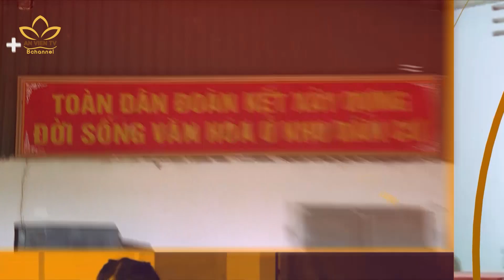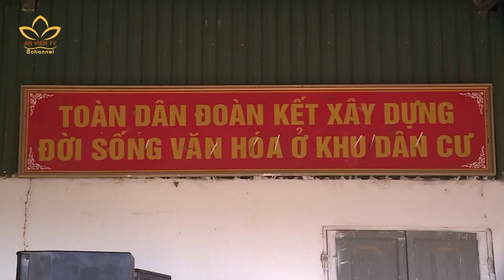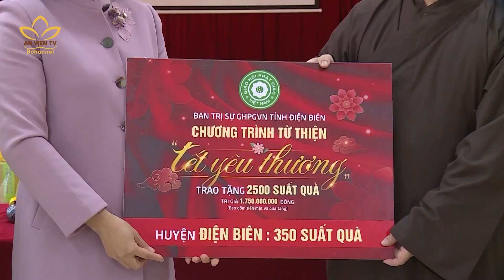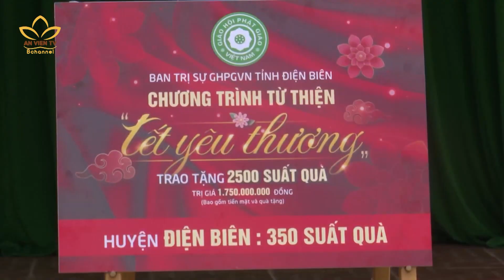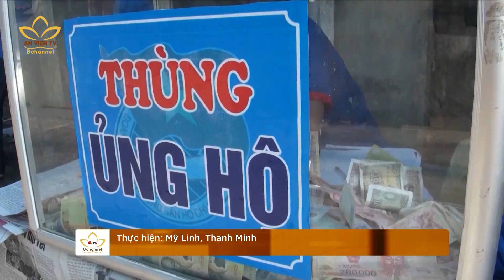Tiêu Điểm: Mang Tết ấm đến mọi nhà | An Viên TV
Mọi hành trình đều có điểm dừng, chỉ riêng có hành trình yêu thương là mãi không ngừng nghỉ. Giữa cái rét buốt của núi rừng Tây Bắc, chư tôn đức BTS GHPGVN tỉnh Điện Biên đã không ngần ngại vượt hàng trăm cây số, đến từng bản làng trao quà Tết cho bà con. Đó là tấm lòng, sự sẻ chia để cái Tết vùng biên cương thêm ấm áp.